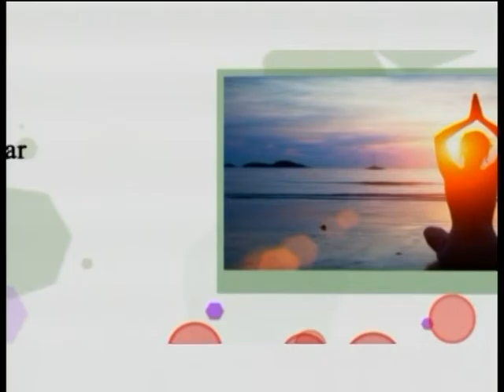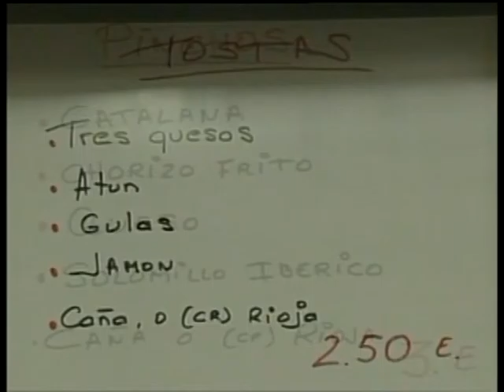ESTILISTA EN ACCION 11 JULIO 2016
La última sección de Estilista en acción de esta temporada ha sido  totalmente diferente. Berta Oporto nos ha hablado de noticias que van más haya de la imagen de superficialidad que tiene la gente sobre el mundo de la moda.